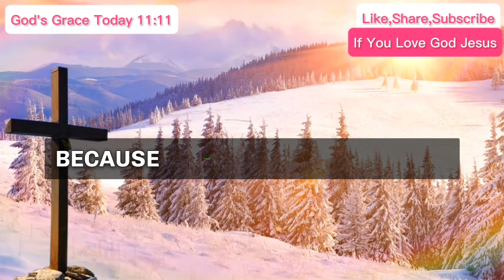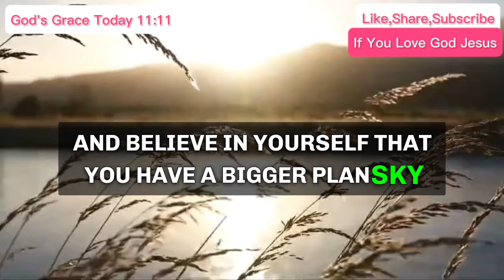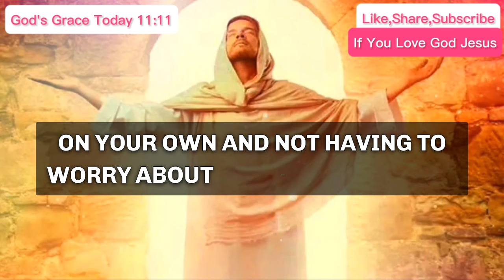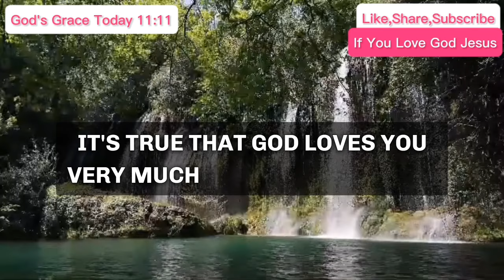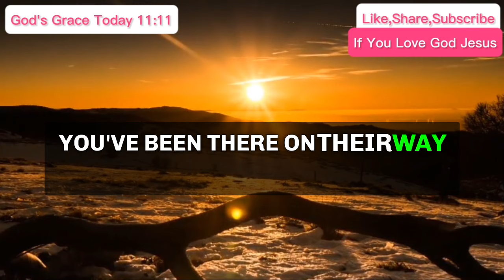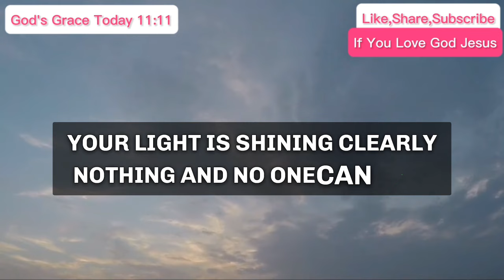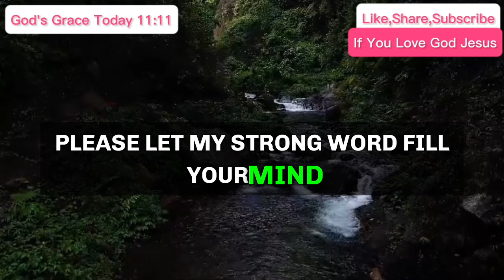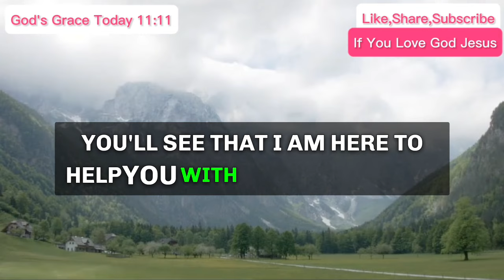God message: Don't let this person enter your home again. The name of the person is...